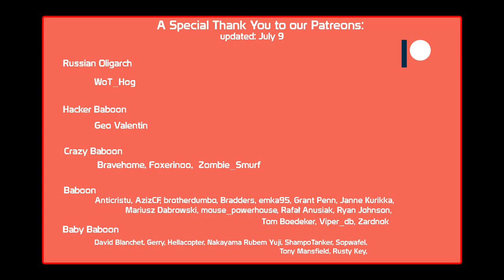This is how you DOMINATE city maps in a light tank!